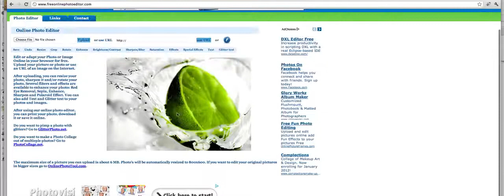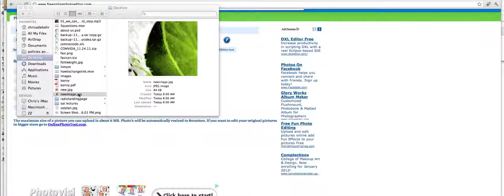howtoresizephotos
Hi Fiona, hope this helps! :)